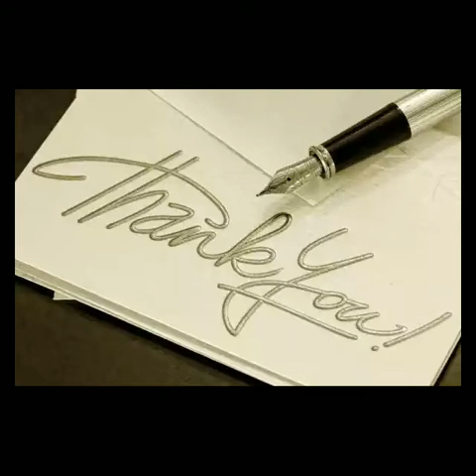شاعر اسلام صدام حسین علیمی_ Saddam Husain Alimi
A new & latest Naat Paak